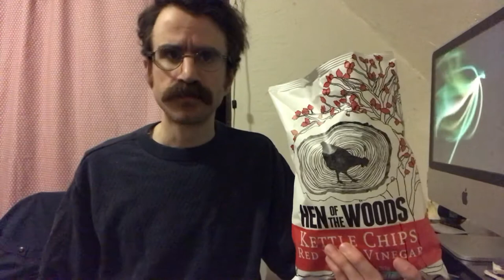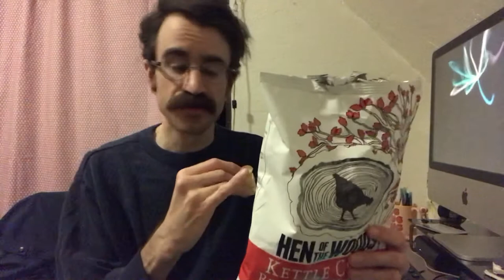Chip Chat 9 | Hen of the Woods Kettle Chips Red Wine Vinegar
Chip Chat is a chat about chips.